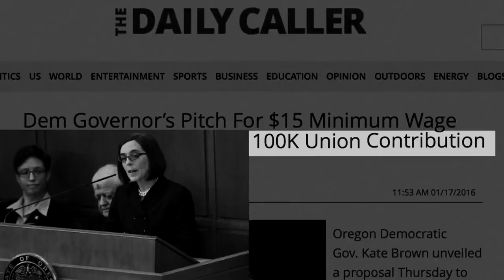Promote Oregon: Salem Democrats